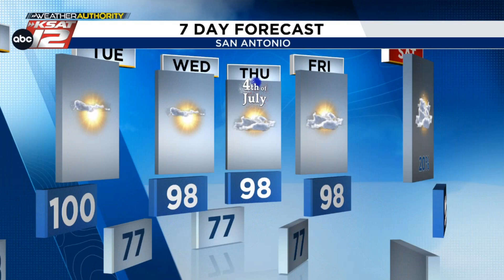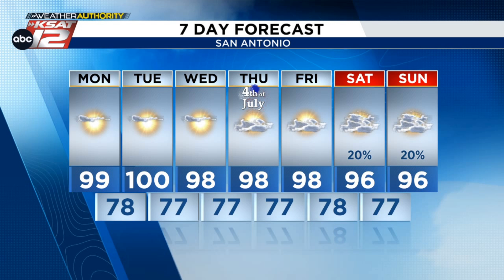Tracking Hurricane Beryl as it eventually moves toward Gulf of Mexico (Evening Update: 6/30/24)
A glimmer of hope for rain.